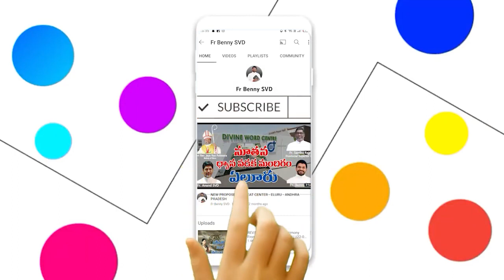SANDHYARADHANA || SISTER. BHANU || 27-08-2022